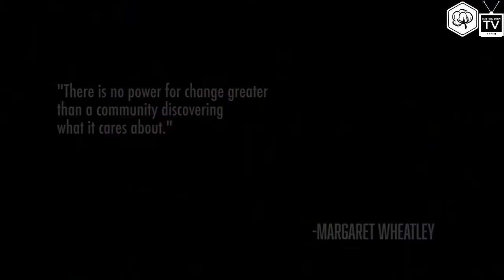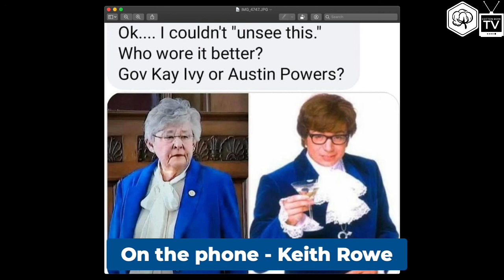Hometown Heartbeat #31: Behind the Scenes & Keith Rowe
Zach is joined via Skype by Hometown Heartbeat's producer to discuss quarantine, online education, and more.  Keith Rowe also joins by phone.

Catch Hometown Heartbeat LIVE on weekday afternoons at or around 3:00 (CDT) on our Facebook page or listen to the replay wherever you get your podcasts!

Hometown Heartbeat with Zach Walker takes you behind the scenes of local business and small town life. Zach Walker, local entrepreneur and owner of Cotton Row Companies brings you refreshing realness and streams of consciousness as it pertains to current events!